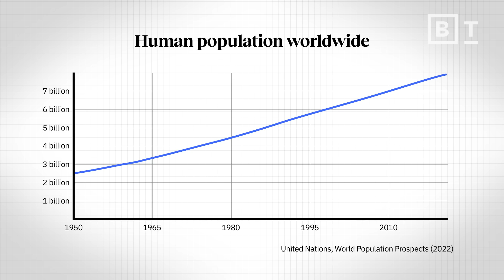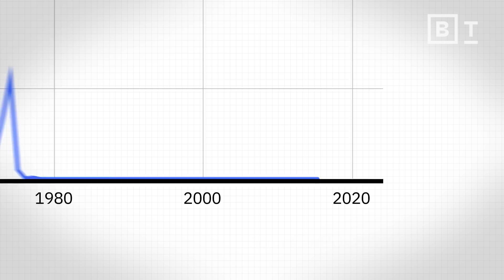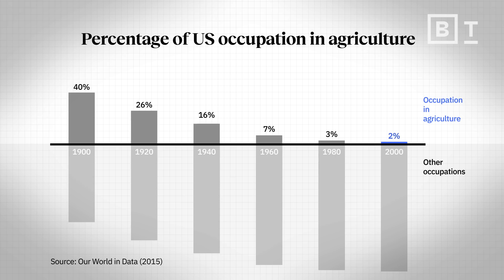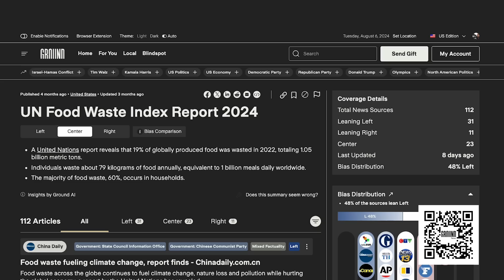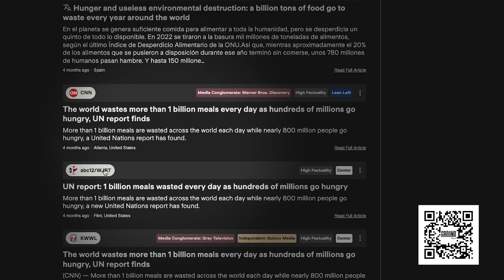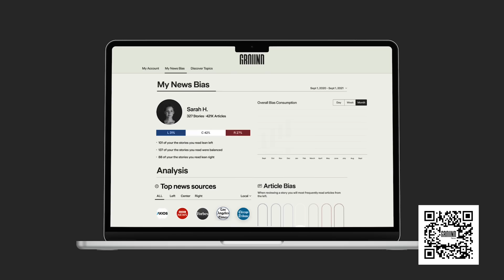Everything about humanity is changing—except our bodies | Sean B. Carroll on evolution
About the sponsor: Empower yourself with access to diverse perspectives and improve your media consumption habits by subscribing through this for 40% off unlimited access this month with the Vantage Subscription and be the change you want to see.

About the video: Biological evolution in humans has slowed. Can AI, culture wars, and modern tech explain why?

In modern times, our lives have changed tremendously by gaining control over nature. The advent of vaccines, antibiotics, antivirals, and better sanitation has dramatically reduced our physiological challenges. In the present day, we enjoy a much more secure food supply than we did a hundred years ago.

We live at a time where cultural evolution can be very, very, very rapid, but our biological evolution seems relatively stunted. Why is this? Why is everything about our civilization changing constantly, except our bodies?

Biologist and author Sean B. Carroll unveils why biology isn’t evolving as rapidly as culture.

Timestamps:
0:00 - Human life in modern times
0:25 - Gaining control over nature
1:58 - The productivity of agriculture
2:45 - Is our species evolving?
4:28 - Slow biological evolution

About Sean B. Carroll:

Sean B. Carroll is an award-winning scientist, author, educator, and film producer. He is Distinguished University Professor and the Andrew and Mary Balo and NIcholas and Susan Simon Chair of Biology at the University of Maryland, and an Investigator of the Howard Hughes Medical Institute. He was formerly Head of HHMI Tangled Bank Studios, and led the Department of Science Education from 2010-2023. He is also Professor Emeritus of Genetics and Molecular Biology at the University of Wisconsin.